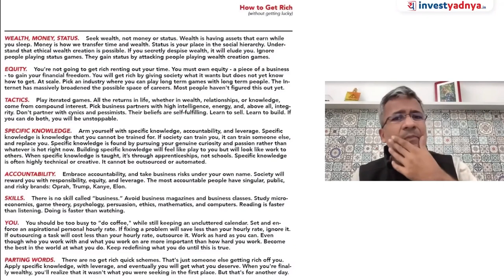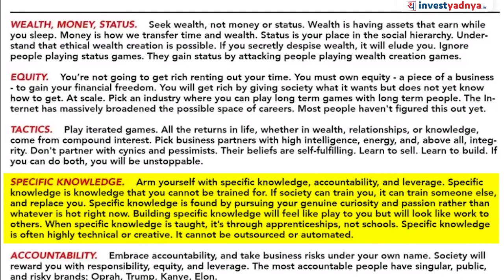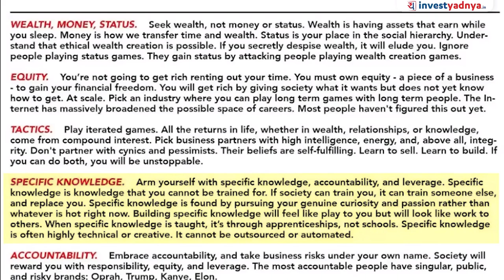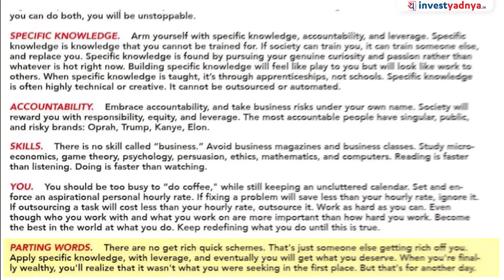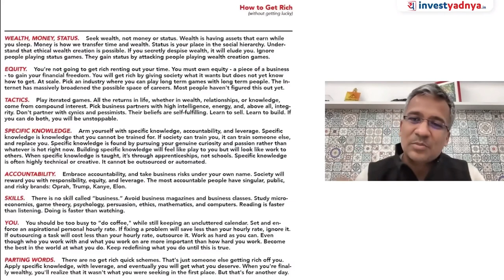How to Get Rich Without Luck by Naval Ravikanth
How to Get Rich Without Being Lucky by Naval Ravikanth